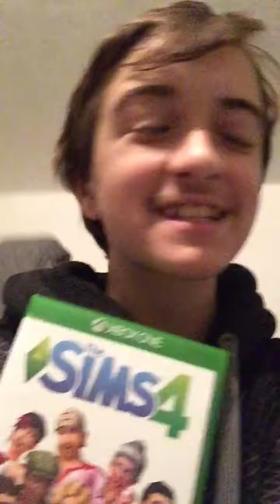2018, it’s ups and downs